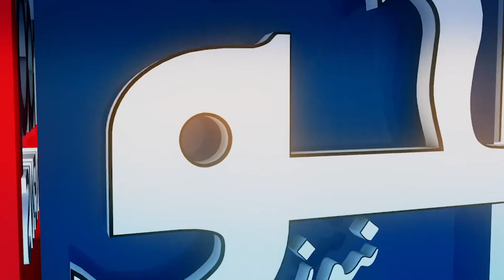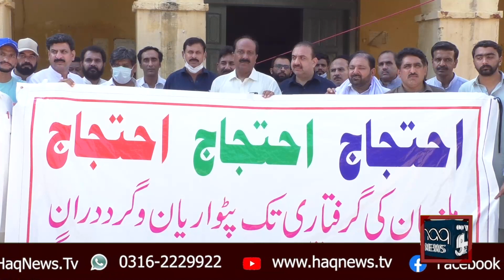Anjman Patwarian Rawalpindi 3rd Day Strike again Violence against Tehsildar | Haq News Report